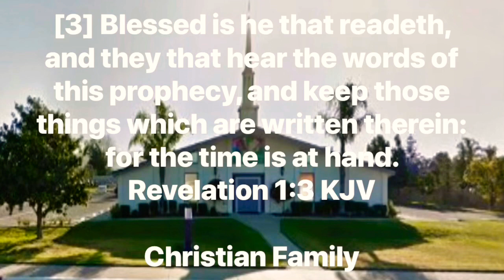Sunday Night study: Revelation 16: 1-21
Tonight we’re studying Revelation
16: 1-21